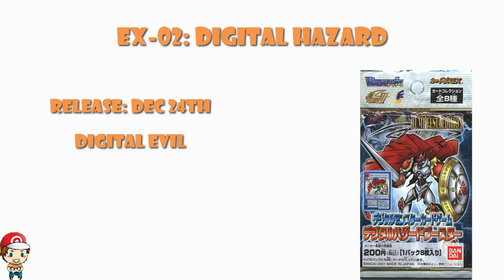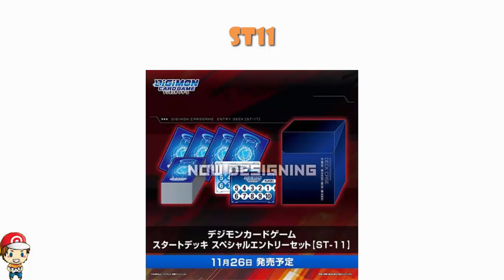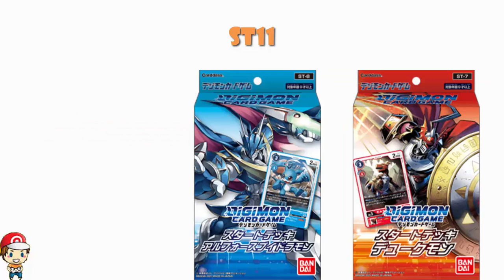New Starter Deck Announced & More EX-02 Info! New Set Hype! (Digimon TCG News)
We have a little more ingo on EX-02 and Starter Deck has been revealed! YAY! Come see!